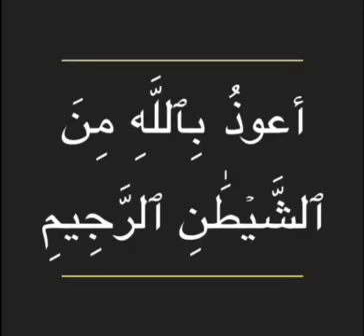Reciting Laam Alif (With Zer, Zabar And Pesh)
Iqamah
Islamic Wallpaper
Quran Recitation
Quran Tutorial
Surah Recitation
Surah Tutorial
Islamic Videos
Quran Recitation For Relaxation Stress Relief and Sleep
Surah Yaseen
6th Kalma
Durood Shareef in English
Surah Sanah
Sanah Surah
Naat
Naat Lyrics
Iqamah In Namaaz
Kalma Tutorial